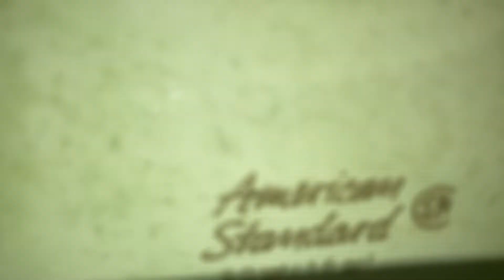3,927. Sheetz Men’s Restroom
This restroom was filmed at Sheetz in Rostraver Township, PA. The fixtures are: 3 2000’s AS Washbrooks and 2 2000’s AS Afwalls. This restroom is okay. Rating: 6/10